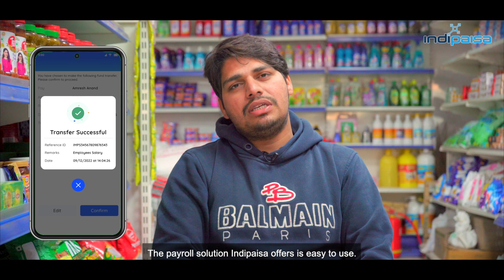BR Khora Bazaar | Ghaziabad | Success Story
BR Khora Bazaar is located in Khora Colony, Ghaziabad.
Deals on grocery items and all cleaning materials.
@Indipaisa  support all MSMEs
For All the Latest Updates